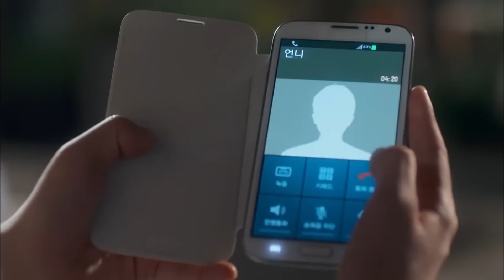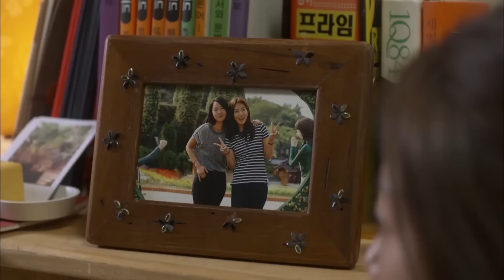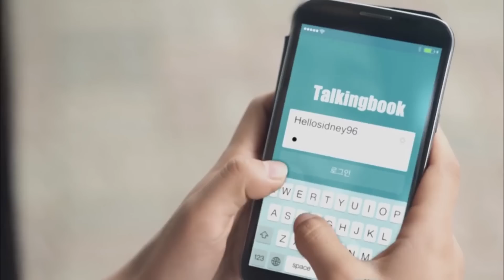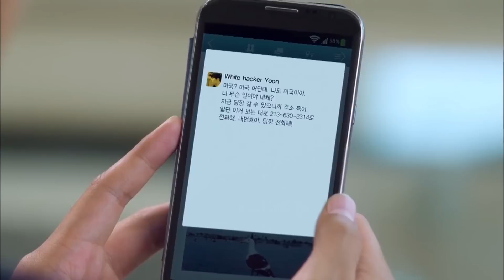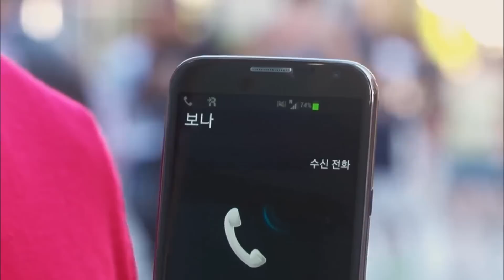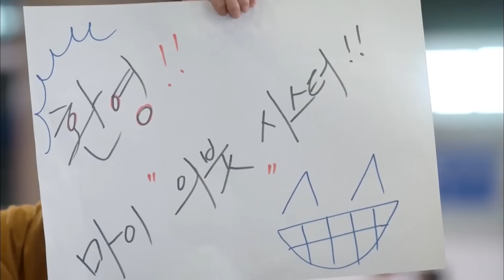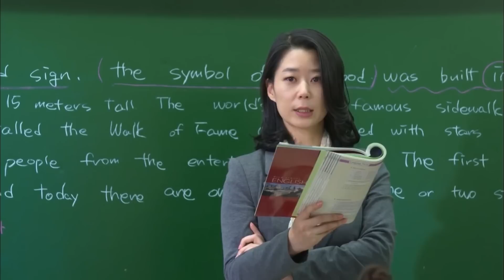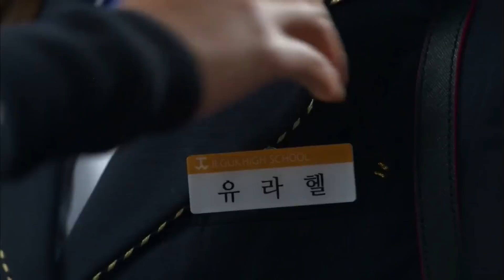بنت كيوته غنية بتضرب شاب يتيم قدام اصحابة لانة اعترف لها بحبة فبيقرر ينتقم منها ملخص كورى جديد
ملخص مسلسل
ملخص افلام
 ملخص فيلم
 ملخصات افلام
ملخص فلم
ملخص الافلام
تلخيص افلام
مراجعة فيلم
ملخص أفلام
ملخص افلام كوري جديد
ملخص مسلسل كوري جديد 2024
 افلام كورية
 فيلم كورى جديد
ملخص مسلسل جديد 2024
ملخص مسلسل جديد
ملخصات مسلسلات
مسلسلات رمضان 2024
مسلسل كوري جديد
مسلسلات كورية
 كورى ملخص
ملخص جديد
ملخص جديد كامل
Movies Room جديد
moviesroom🍿
Atia Movies
عطية موفيس
Ola Elnagar
كورى ع كيفك
فيلم في الخمسينه
فيلم في ثوانى
NORY STORY
فيلم في ثوانى
مستر افلام
حاكي افلام
nora sabry
Film Gdeed
 Top Movies 4u
Taly Kd3ki
ملخص
انمى
 حصريآ فيلم
افلام عادل امام
 رمضان يجمعنا
فله
meme
memes
먹방
mukbang
fun
funny
new
2024